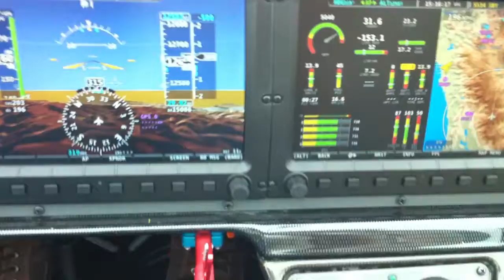volando sobre el cerro chirripo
volando sobre el cerro del chirripo cordillera de talamanca, el punto geografico mas alto de Costa Rica, el un ultraliviano Sting S4 con motor Rotax 912 iS inyeccion electronica 100 caballos